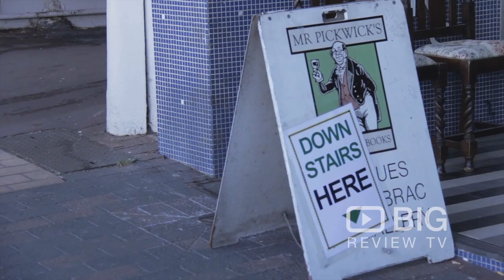Mr Pickwicks a Book Store in Sydney offering Books and Accessories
Mr Pickwick's antiquarian and general bookshop sits in the heart of the lovely Blue Mountains city of Katoomba, west of Sydney.

Mr Pickwick's Fine Old Books
84 Katoomba Street Katoomba Blue Mountains NSW Australia 2780